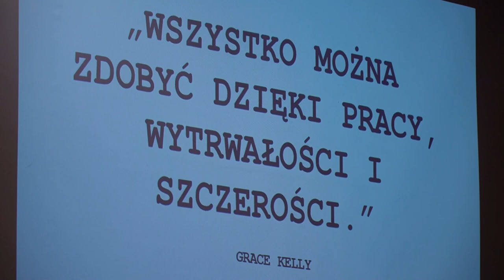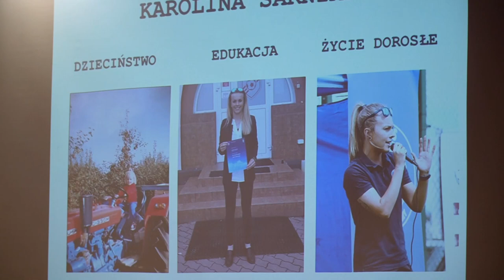Konferencja ” Babie Lato – kobiety sukcesu „| Radio Biper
1 września odbyła się konferencja ” Babie Lato – kobiety sukcesu „, która miała na celu stworzenie platformy dla wybitnych kobiet z różnych branż, które podzielą się swoimi inspirującymi historiami sukcesu, doświadczeniami zawodowymi i praktycznymi wskazówkami dla innych kobiet dążących do rozwoju swoich przedsiębiorstw.